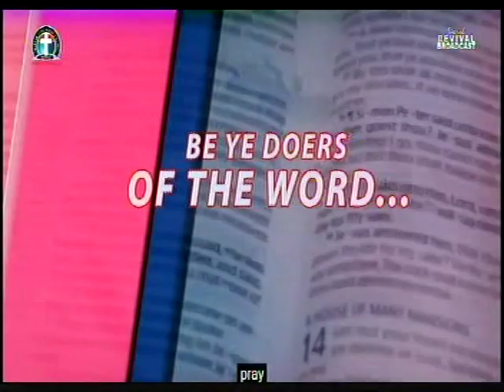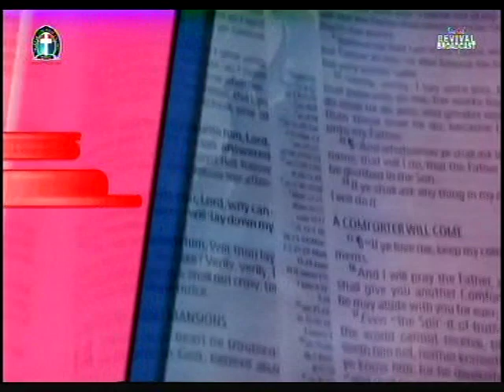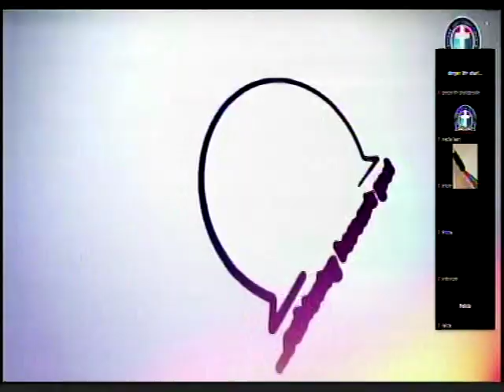WE ARE PARTAKER OF THE BLESSINGS 6